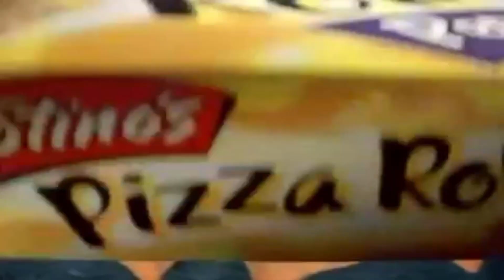A Quiet Place For Totino's Pizza Rolls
This is why there are no Totino's Pizza Rolls in the A Quiet Place movie universe. Also a great reason why I shouldn't be allowed to use video editing software.